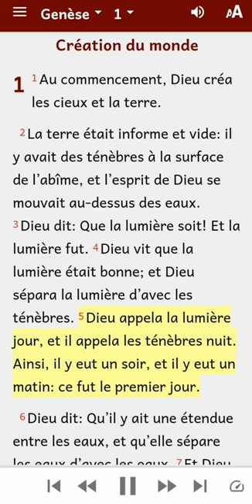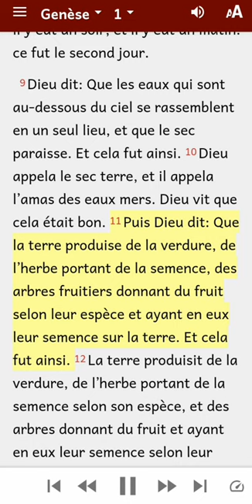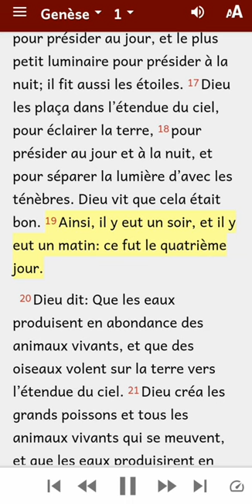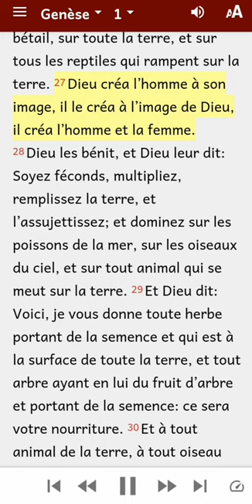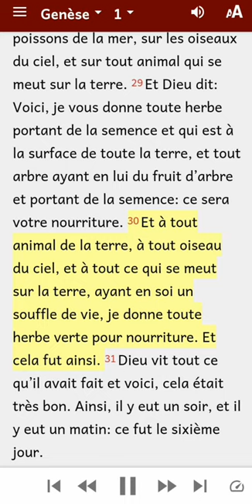La Genèse chapitre1v1-31 Crèatión du monde Epizode 1